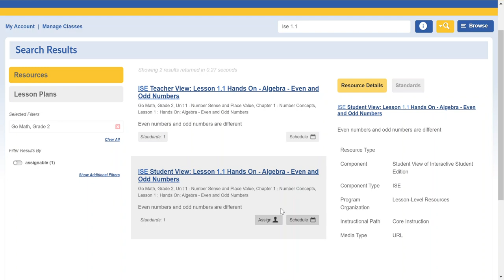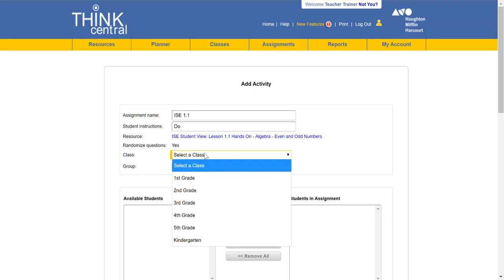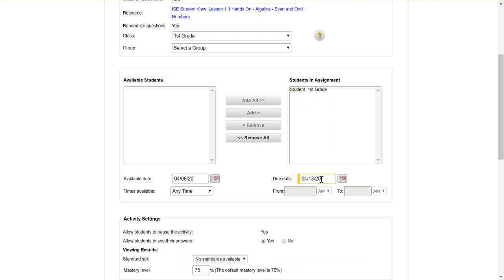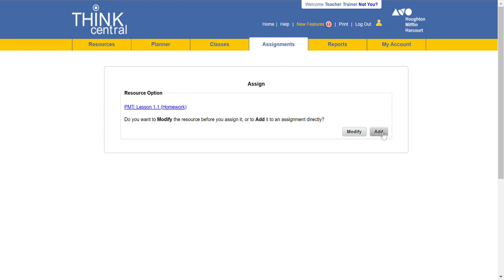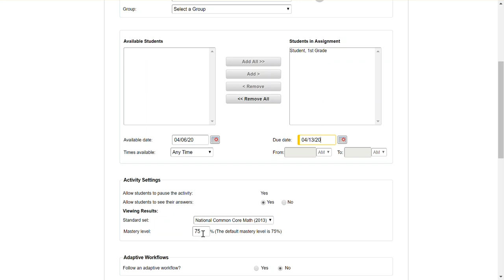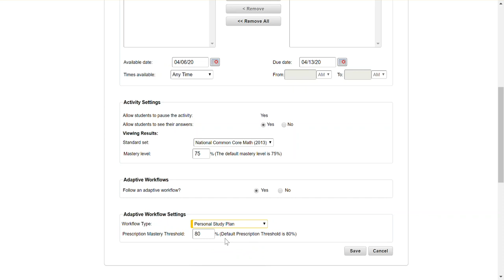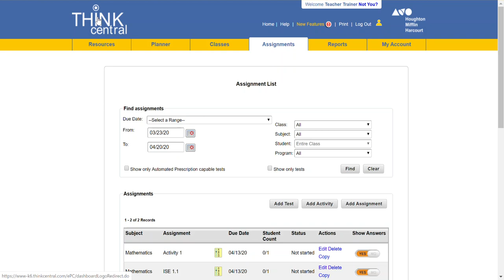Assigning ISE or PMT in Think Central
This video will assist you with assigning the Interactive Student Edition or Personal Math Trainer in Think Central. Remember, because the Animated Math Models and Mega Math Games use Flash, we are recommending not to assign these to students for new instruction as students with mobile devices will be unable to access any of these resources.